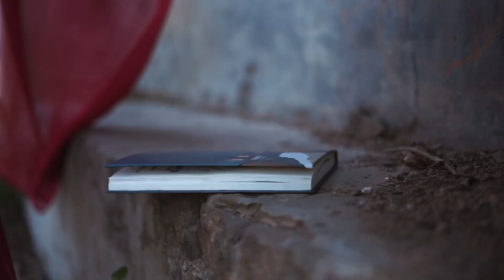Tomake | তোমাকে | Parineeta | Arko | Shreya Ghosal | Ft koli Sarkar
Song: Tomake
Movie: Parineeta
Singer: Shreya Ghoshal And Arko
Music & Lyrics: Arko
Directed by : Raj Chakraborty
Story: Priyanka Poddar & Arnob Bhowmik
Label: RAJ CHAKRABORTY ENTERTAINMENT

Artirst-Koli Sarkar
Choreography and concept- Koli Sarkar
DOP and cinematography - Sukhamay Gupta
Assit- Som Dhar and Rahul Romi Paul

Tomake Song Lyrics In Bengali :
প্রাণ দিতে চাই, মন দিতে চাই
সবটুকু ধ্যান সারাক্ষন দিতে চাই
তোমাকে, ও.. তোমাকে।

স্বপ্ন সাজাই, নিজেকে হারাই
দুটি নিয়নে রোজ নিয়ে শুতে যাই
তোমাকে, ও.. তোমাকে।

জেনেও তোমার আঁখি চুপ করে থাকে
রোজ দুইফোঁটা যেন আরও ভালো লাগে
গানে, অভিসারে, চাই শুধু বারেবারে
তোমাকে, ও.. তোমাকে।

যেদিন কানে কানে সব বলবো তোমাকে
বুকের মাঝে জাপটে জড়িয়ে ধরবো তোমাকে।

পথ চেয়ে রই, দেরি করোনা যতই
আর ভোলা যাবেনা জীবনে কখনোই,
তোমাকে, ও.. তোমাকে।

তুমি হাসলে আমার ঠোঁটে হাসি,
তুমি আসলে জোনাকি রাশি রাশি
রাখি আগলে তোমায় অনুরাগে
বলো কিভাবে বোঝাই ভালোবাসি?
সব চিঠি সব কল্পনা জুড়ে
রং মিশে যায় রুক্ষ দুপুরে
সেই রং দিয়ে তোমাকেই আঁকি
আর কিভাবে বোঝাই ভালোবাসি।

হ্যাঁ প্রাণ দিতে চাই, মন দিতে চাই
তোমাকে, ও.. তোমাকে।

আর দুটি নিয়নে রোজ নিয়ে শুতে যাই
তোমাকে, ও.. তোমাকে।